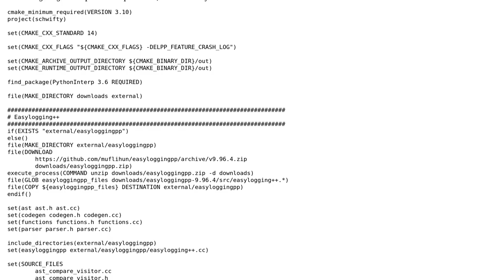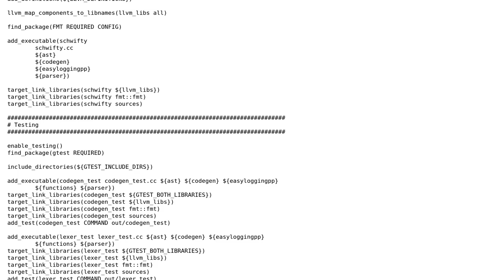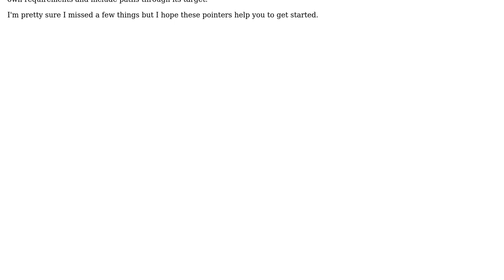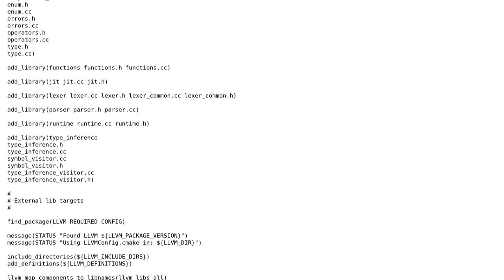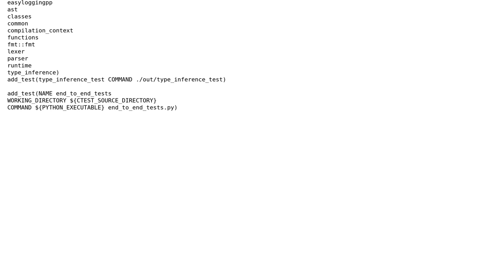Code Review: cmake for a toy programming language (2 Solutions!!)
Code Review: cmake for a toy programming language

With thanks & praise to God, and with thanks to the many people who have made this project possible! You are responsible for your own actions.